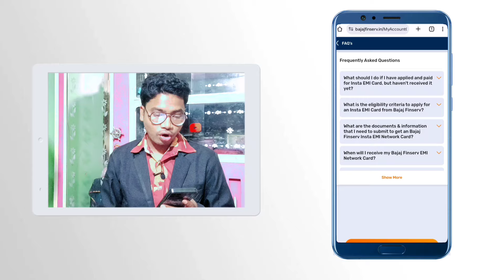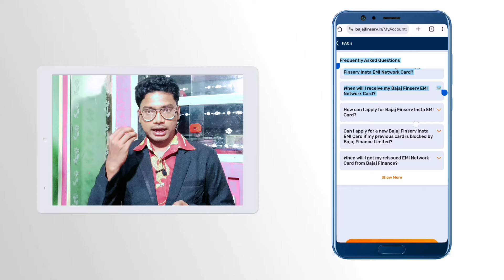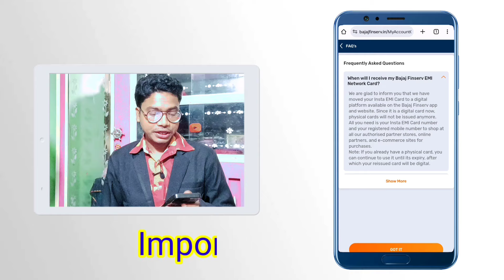Bajaj Finance Physical EMI Card | Bajaj Finserv Emi Card Ka Physical Card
APPLY NOW | APPLY NOW | APPLY NOW

YOUR QUERIES -

Bajaj card physical
Bajaj finance emi network card
When receive bajaj finserv emi card
When receive bajaj finance emi card
Physical verient card bajaj finance

Bajaj ka physical card milega ya nahi
Bajaj finance ka physical emi card
Bajaj finserv ka physical emi card kab milega
Emi network card ka physical verient kab milega
Physical card ka kya hoga bajaj finserv

Address